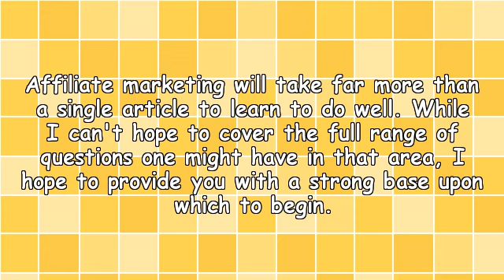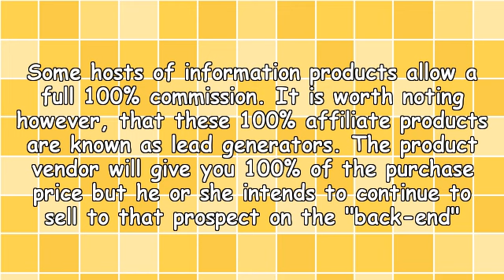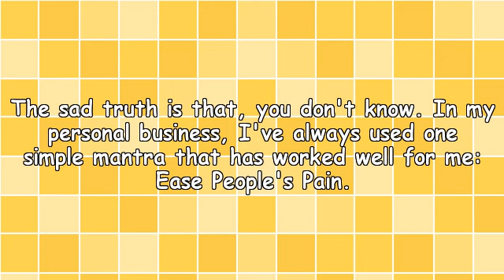Absolute Beginner's Guide to Affiliate Marketing